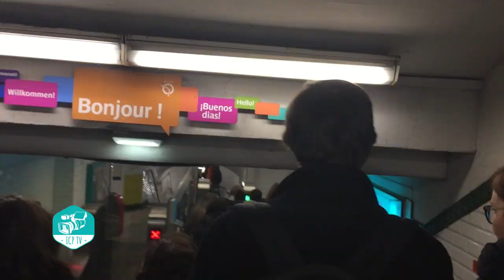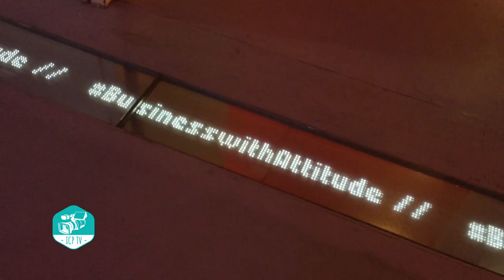Retour sur les Rencontres Universitaires Inter-Cathos 2018 (RUIC)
Du 13 au 16 Mars dernier, l'ICP recevait les 4 autres Instituts Catholique de France à l'occasion des RUIC 2018 de Paris.
Retour sur ces 3 journées de folies !

Montage : Thomas Despre